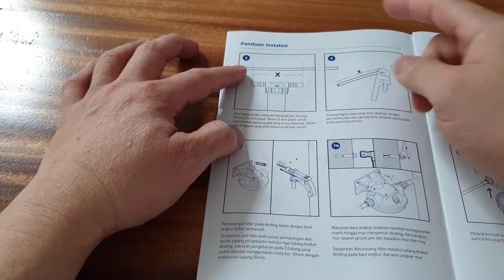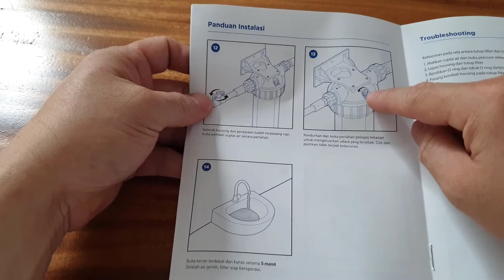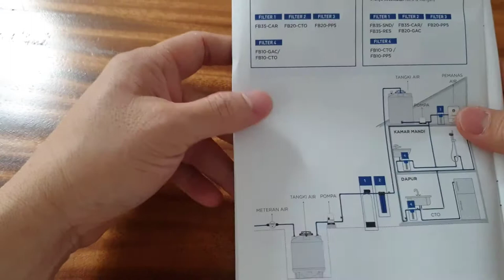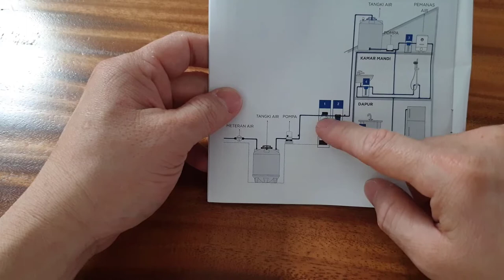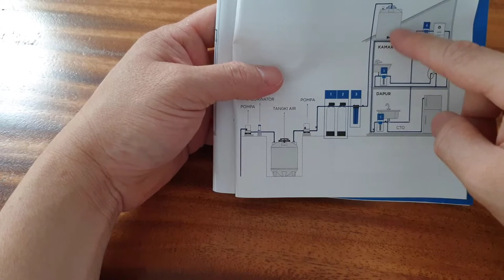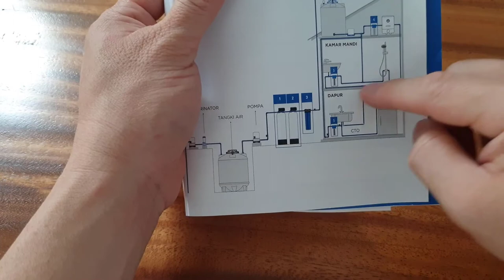Pentunjuk Lengkap dan Konfigurasi Pemasangan Filter Air Sumur dan Filter Air Pam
Pentunjuk Lengkap Pemasangan Filter Air Sumur dan Filter Air Pam